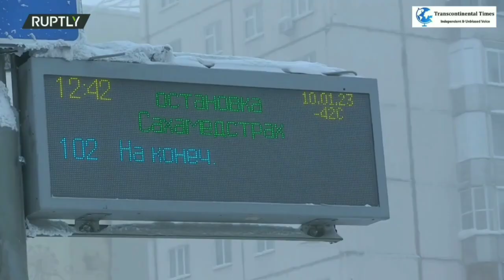'Feels like -40, -50' - Extreme cold weather hits northern part of Russia's Far East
Abnormally cold weather has hit Russia, and residents of Yakutsk, Chelyabinsk and the Magadan Region told how they are coping with the extremely low temperatures.

Footage taken on Monday and Tuesday show people walking through snow-covered city streets, and also residents of Yakutia insulating their cars in the -42 ºC cold by covering them with heat-saving tents. Such portable garages are popularly called 'Natasha'. Daria Nikolaeva from Chelyabinsk told how she puts on several sweatshirts and trousers before leaving the house.

"It's -27 ºC outside now, it probably feels like -40, -50. We are terribly cold, we save ourselves by wearing a million sweatshirts, a million trousers, but it still doesn't always [help], the wind blows through. I just want to hide my face somewhere, my hair, as you can see, is also covered with frost," the woman shared.

Daria added that there were difficulties with public transport due to the severe frost. "A lot of buses and minibuses don't seem to start, so there's not much transport and you have to wait a long time for a taxi," the woman shared. For his part, the bus driver Victor Romanov from the Magadan region said that in severe frosts he insulates the vehicle additionally.

"We've put in heavy foam, and we've got second windows glued to the front door and side window. For strong cooling we have added an extra motor so that the circulation is more and the coolant flow harder. This makes the cabin very warm," Romanov explained.

The press service of the Ministry of Emergency Situations of Russia in the Magadan region said that in some villages "temperatures dropped to -50 ºC" and recommended that local residents "refrain from long journeys and stay outside less to avoid frostbite."